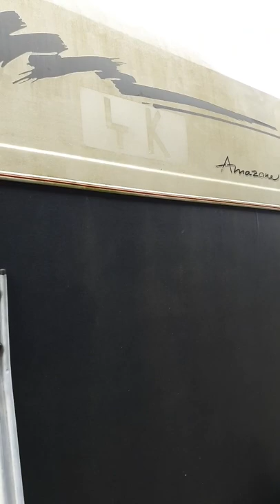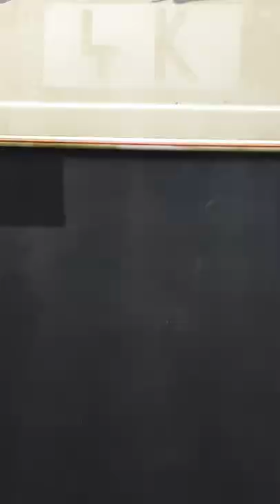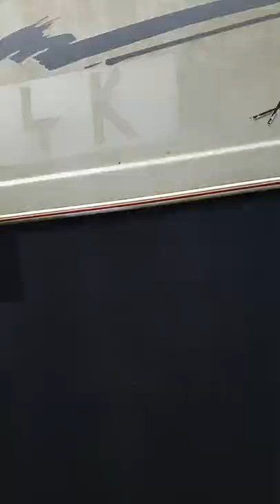polish 4k(2)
Test Polish 4K